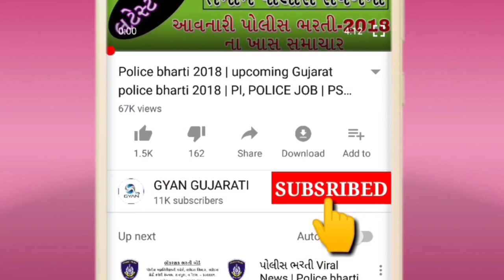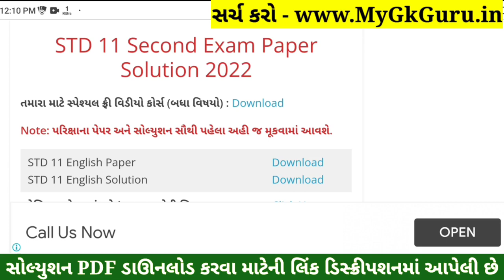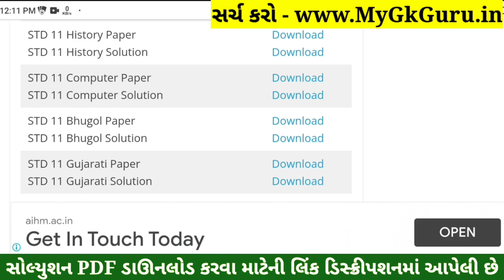STD 11 Computer Paper Solution 2022 Second Exam, STD 11 Computer Second Exam Solution February 2022